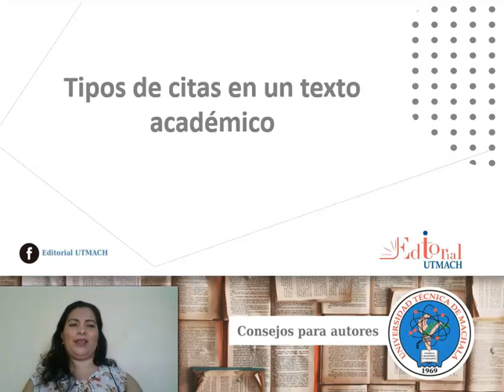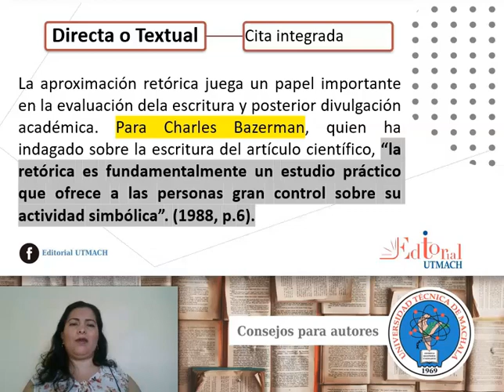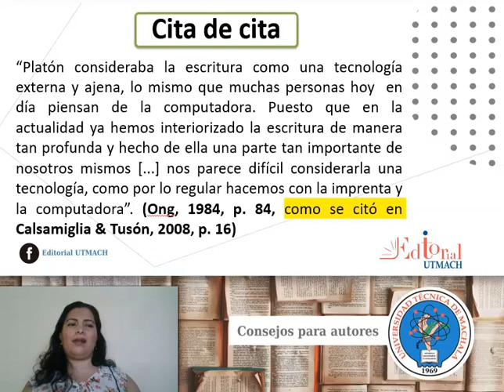Tipos de Citas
Tipos de citas en un texto académico